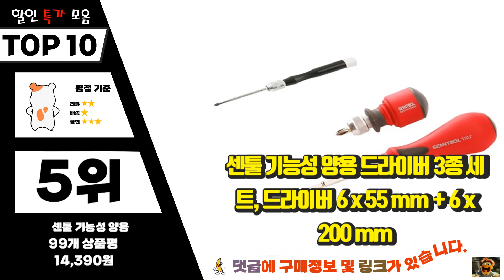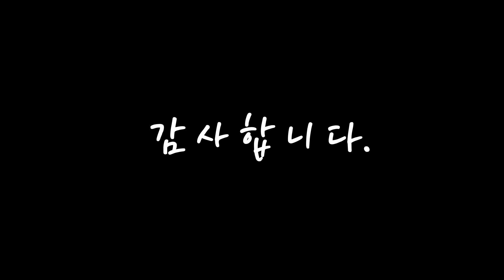드라이버 무조건 있어야 하는! 추천해요 추천 TOP10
❤️❤️❤️무조건 있어야 하는! 드라이버 추천해요❤️❤️❤️

[00:06]
10위. #(본더스) 독일생산 BONDHUS 볼그립 2컴포넌트 스크류드라이버 일자+십자PH2 세트, 150미리 십자+일자   [16,500원]

[00:11]
9위. 챔피온 전공 드라이버 십자 단용 8 +, 1개 [5,500원]

[00:17]
8위. 드라이버 45종 세트, 1세트 [6,830원]

[00:22]
7위. 켄도 드라이버 6종 세트 85114, 1세트 [8,900원]

[00:28]
6위. 인더모먼트 일자 십자 드라이버 수공구 9종 세트, 1세트 [14,330원]

[00:33]
5위. 센툴 기능성 양용 드라이버 3종 세트, 드라이버 6 x 55 mm + 6 x 200 mm + 3mm, 1세트 [14,390원]

[00:39]
4위. 탐사 강화코팅 정밀 드라이버 세트 24p, 1세트 [12,990원]

[00:44]
3위. ANEX 십자 드라이버 3900 P2 x 150 mm, 1개 [7,130원]

[00:50]
2위. 카이만 양용 드라이버 150mm, 2개입 [5,950원]

[00:55]
1위. 스위스밀리터리 미니 드라이버 8p 세트 SM-033009, 1세트 [6,230원]